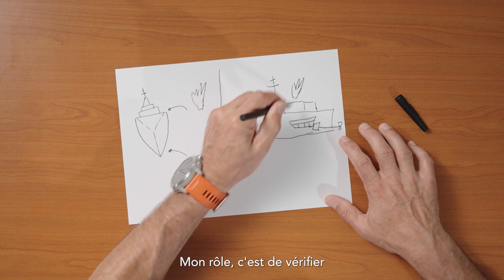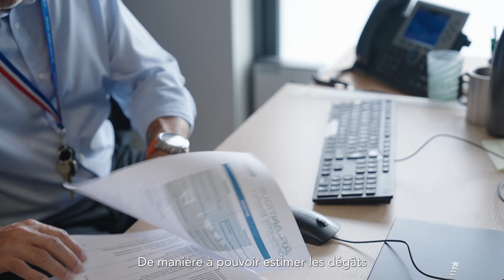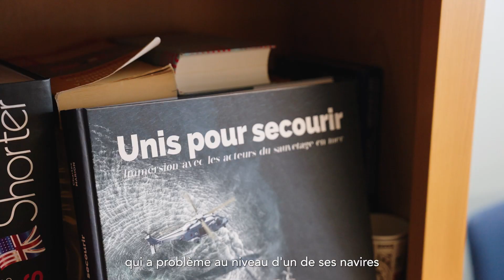Xavier, Ingénieur Département Marine, Energy & Logistics